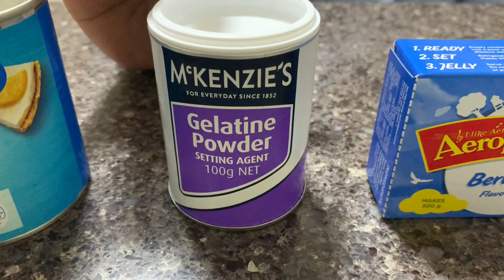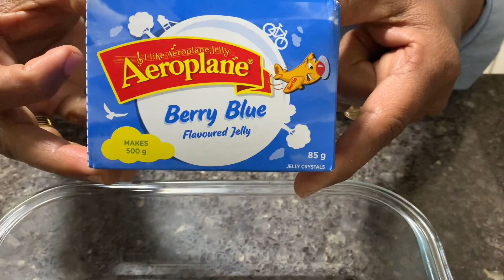Broken Glass Jelly Pudding | Quick & Easy Dessert Recipe | Tasty Jelly Pudding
Hi Friends! Welcome To Healthy Colours!

It doesn't get any better when you are making one of the most desired desserts. It's an absolute classic and one of my all time favourite dessert that I love to make especially in Summer time! This dish is an all time classic at parties because it's so tasty, colourful and so cooling.

Today I'll be showing how to make Broken Glass Jelly Pudding!  This dish is so delicious but the best thing about it, is that it is so easy to make!

I will be sharing a step by step tutorial on how to make Broken Glass Jelly Pudding in Tamil and I have also added English subtitles for all of you to be able to try this tasty dish at home for your family and friends!